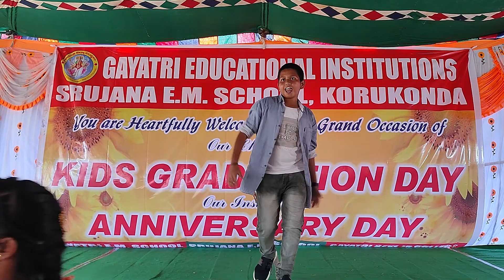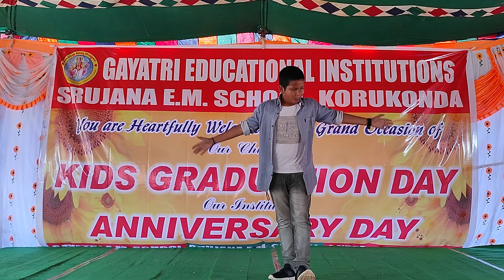21 April 2022(3)